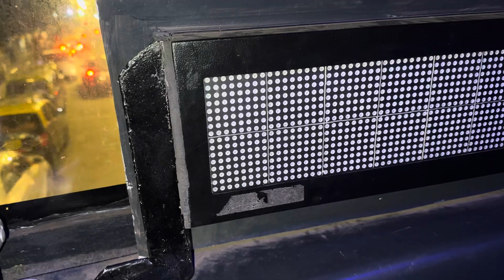Double deckker bus ride Mumbai